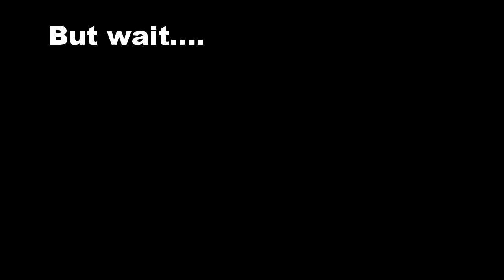Central Michigan Trip #1